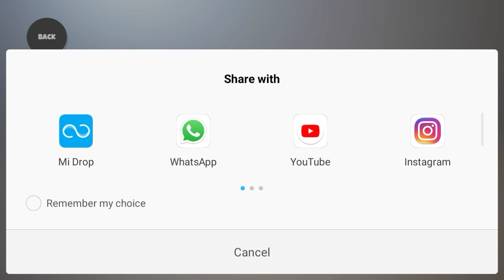How to make joke video in android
Hello friends is video me maine bataya hai aap make joke of jaise video apne Mobile se bana sakte to friends acha lage video to like kar dena share bhi kar dena is channel pe naye h to channel ko subscribe kar dena thanks for watching